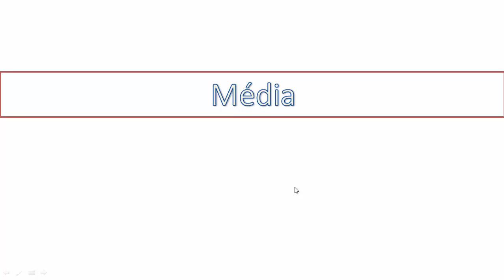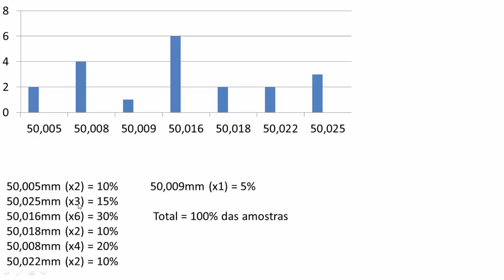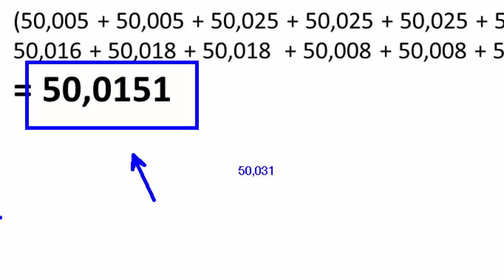Metrologia (Análise estatística - Parte 04)